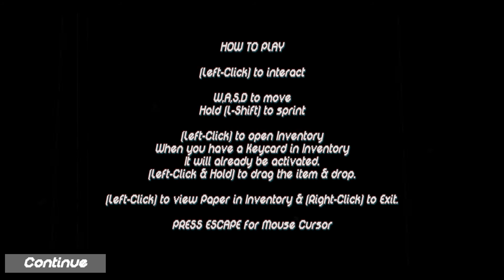SQUIDWARD YOU GOOD??? l Random Scary Games